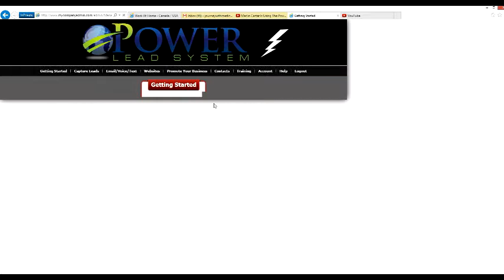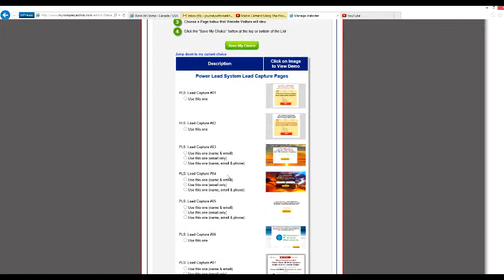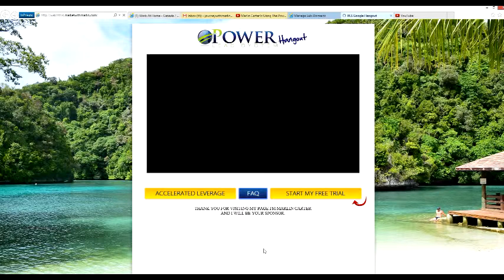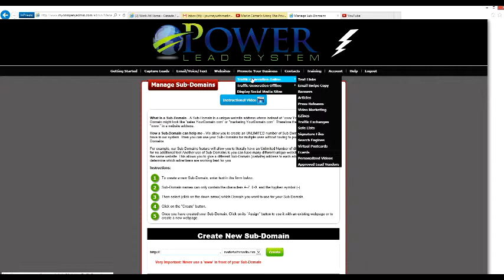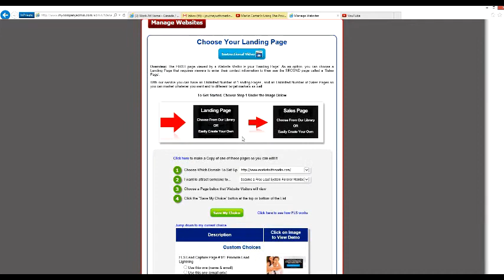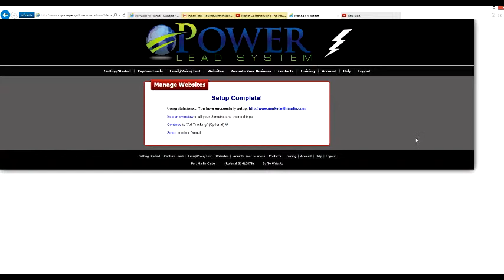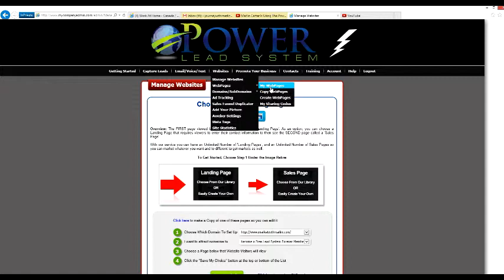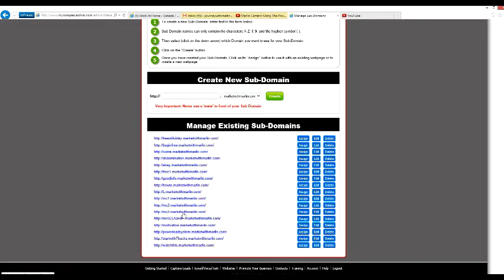All About PLS Marketing System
This video is all about PLS (Power Lead System). I'm Marlin Carter and I'm loving this marketing system.

If you ever wanted a system that will help you promote your business online then this is it.

Power Lead System or PLS is Fantastic.